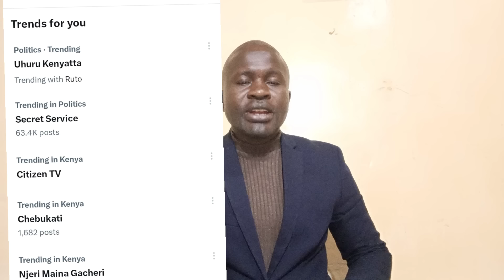Shocking! Last Minute TRAP In Gen. Ogolla's Tragic Death As Uhuru ESCAPES a Crash En Route To Congo.